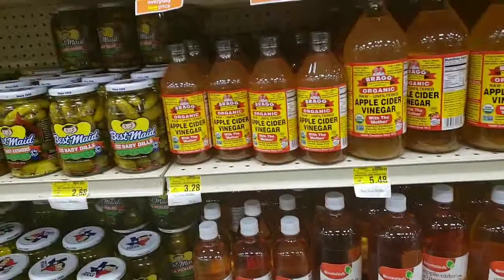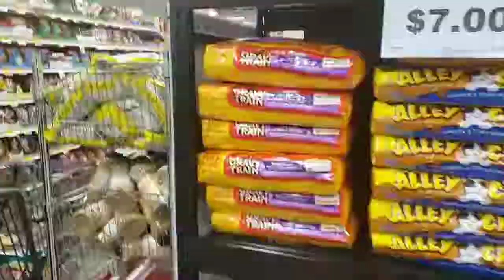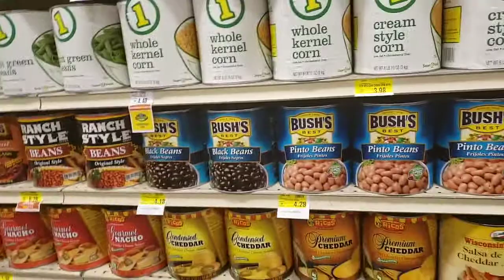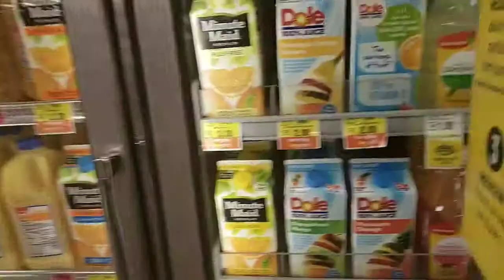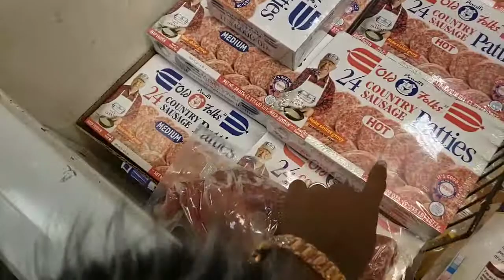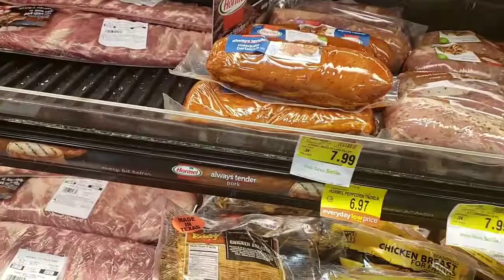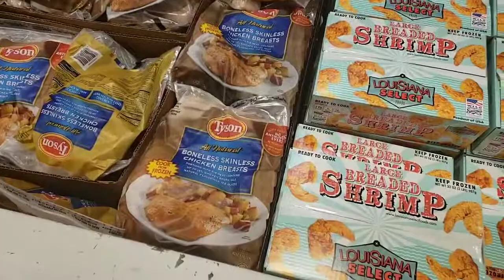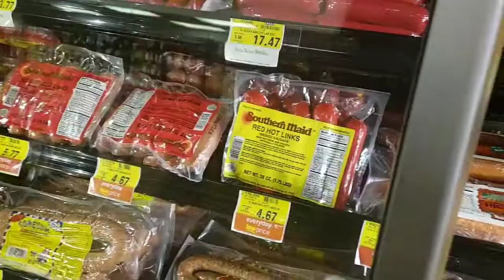Super 1 Foods